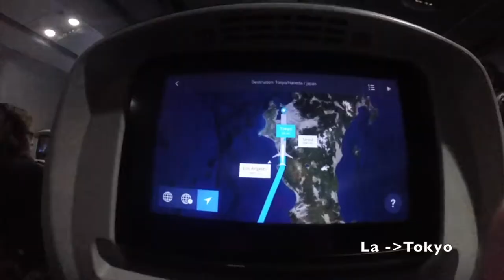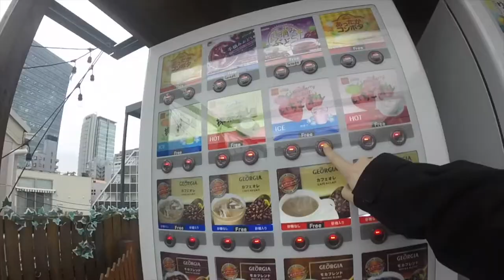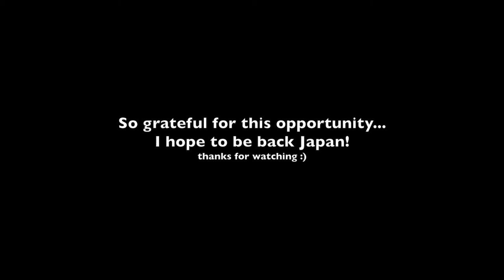Japan Trip~2019!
Katie, Karen, and Chase take on Japan!!

1,2,3 dayz up (feat. SOPHIE) by Kim Petras
Bubble Tea by Dark Cat